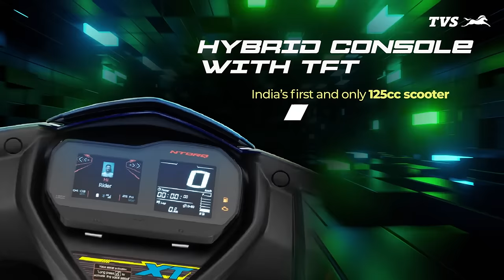TVS NTORQ 125XT | Features